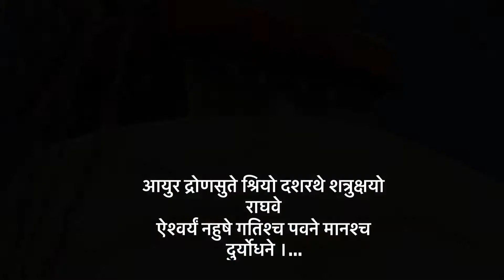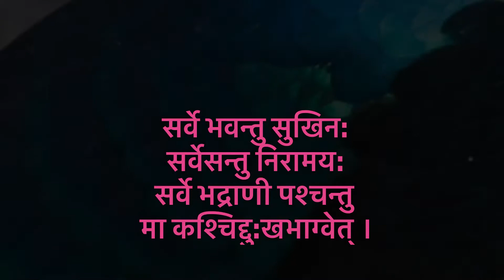Dashain Melody | Malashree Dhun | मालाश्री धुन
One of the ways to offer Happy Dashain to my subscribers and viewers. Thank you for your support.